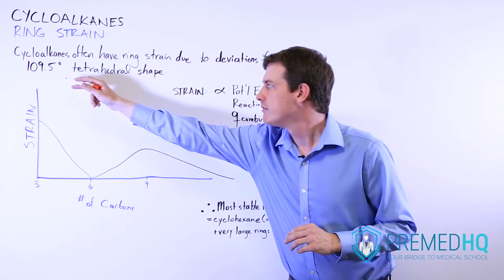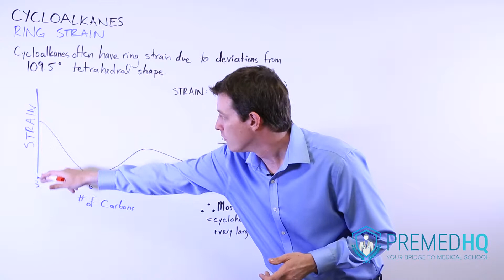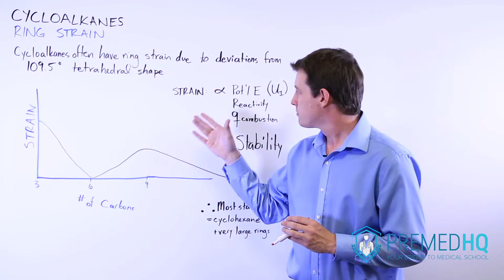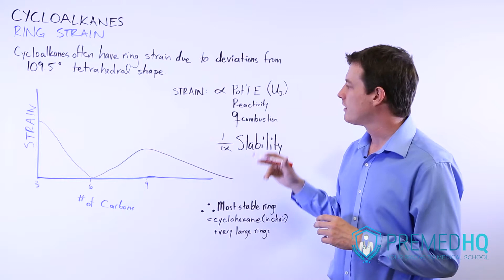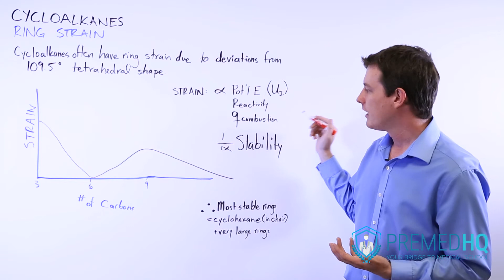Cycloalkane Chemistry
Instructor: Dave Carlson